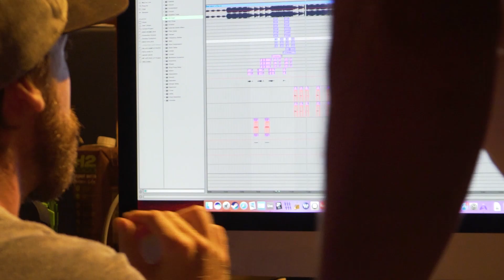BnE Back in the Studio!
We're back in the studio fam.  Comment if you want to hear some new music!

Vid: Tyler Hanley